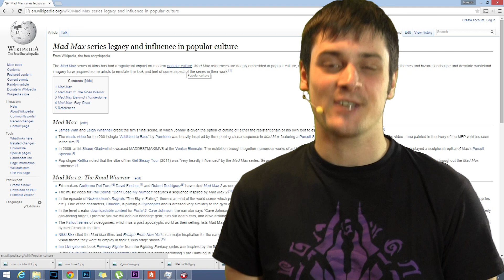Ladri di Sigarette - Mad Max: Fury Road - Recensione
La rubrica di cinema di Spaziogames. Mad Max: Fury Road è un fottuto capolavoro.